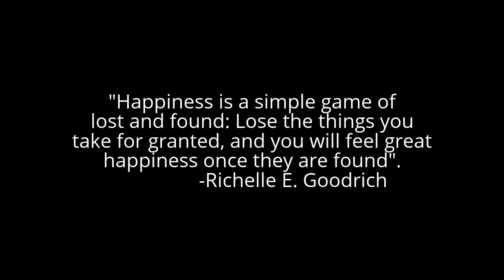Warhammer Online Return of Reckoning-PVP Choppa style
Charging it through some SC's special thanks to music2012 on youtube for for the closing song, and a shout out to Ibanez-great guitars.
Extra-props to the crew over at Return of Reckoning, thanks for bringing back such a wonderful game!